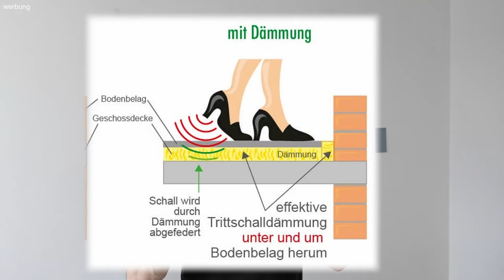VLOG - How To - Untergrundvorbereitung für den Vinylboden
Ende mit den Rohbauarbeiten. Jetzt geht es an den Ausbau und gleich mal damit los, den Boden so glatt wie möglich zu bekommen.
Das ist gerade für den geplanten Vinylboden sehr wichtig.

Ich zeige dir, wie du auch bei dir mit einfachsten Mitteln den Untergrund perfekt vorbereitest.

⚙️ Meine Maschinen ⚙️
▶️ Akkuschrauber: *
Bosch 18V
Bosch 12V
Bosch Bitset
Bosch Holzbohrer
Bosch Metallbohrer
Bosch Steinbohrer

▶️ Sägen & Sägeblätter *
Bosch Professional GTS 10 XC
Bosch Handkreissäge
Bosch Tauchkreissäge 18V
Bosch Handkreissäge 18V
Bosch Handkreissäge 12V
Bosch Führungsschiene

▶️ Fräsen & Fräser *
Makita Einhandfräse
Bosch Oberfräse
Bosch Kantenfräse

▶️ Schleifer und Schleifpapier: *
Bosch Excenterschleifer 18V
Bosch Excenterschleifer 12V
Bosch Schwingschleifer 18V
Mirka Deros
Mirka Schleifpapier

▶️ Hobel: *
Abricht- & Dickenhobel

▶️ Laser: *
Schlauch für die Luftpumpe
PC Netzteil*
PC Lüfter*
LED Band*